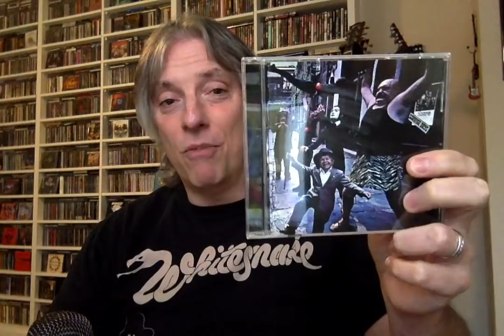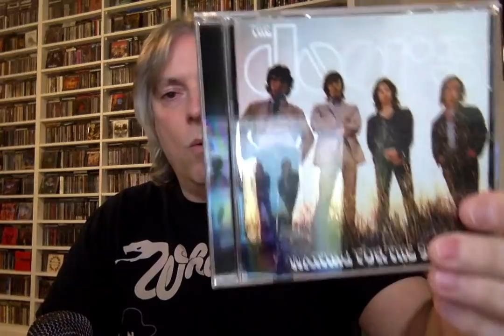Ranking the Studio Albums: The Doors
Join host Pete Pardo as he ranks the six studio albums of The Doors (pre- Jim Morrison's death).